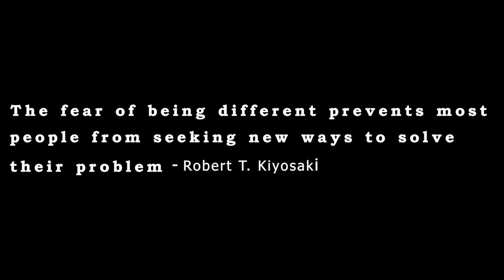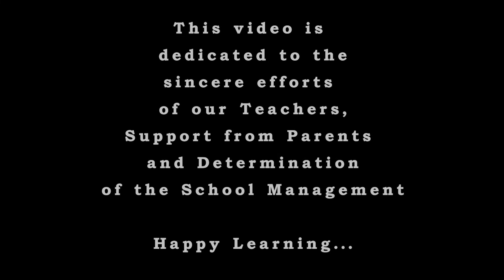A short Tribute - Online Classes during Lockdown